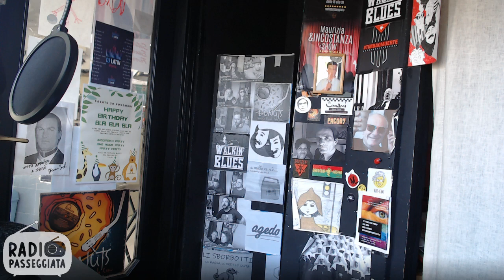Il Risveglio Muscolare di Moreno - 17/12/2019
con Moreno Esposto